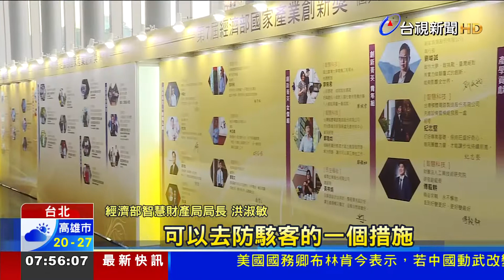產業創新獎揭曉 數位轉型、淨零碳排成亮點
有產業創新奧斯卡獎之稱的，第7屆《經濟部國家產業創新獎》《國家發明創作獎》，今天舉行頒獎典禮，副總統賴清德也到場出席，他認為台灣疫情控制得當，產業的研發實力與應變能力，都推升今年經濟成長，也讓世界看見台灣，盼以創新迎戰，加速台灣產業升級轉型的腳步。